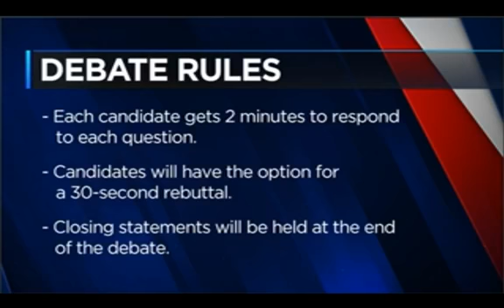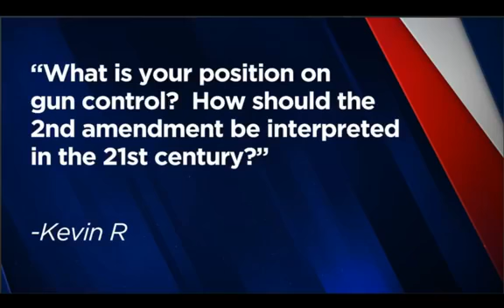OH-01 Congressional Debate 10-30-2018